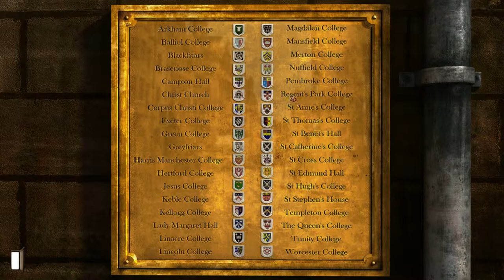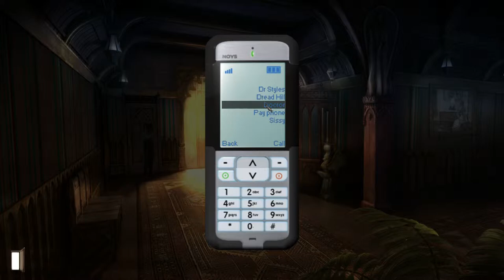Let's Play Gray Matter (PC, Blind) part 09 - The Experiment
I'm a bit lost for a while, but things become clearer and it's finally time for the doctor's experiment.